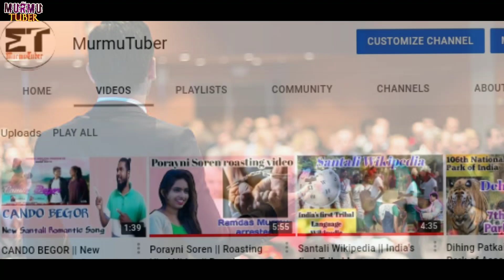Draupadi Murmu भारत के राष्ट्रपति || Presidential Election 2022 || NDA's Presidential candidate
NDA’S Presidential nominee, Droupadi Murmu is set to be elected the first tribal woman President of India. Born in a remote Santhal village of Odisha, Class 3 state government employee, school teacher, and politician, to India’s first woman tribal governor, Droupadi Murmu has through many ranks. Once elected, Murmu will be the second woman President after Pratibha Patil who served from 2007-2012. BJP chief JP Nadda declared Murmu’s candidature on Tuesday after the parliamentary board approved what is widely considered the PM’s choice for Rashtrapati Bhavan. Watch to know more.

Aema Sarhao Johar

Video Credit:
I have used some video clips from News18 MP Chattisgarh for that footage l want to give credit to the respected owner.

1)    This video is based on facts gathered from different books, media, internet sources, etc. MurmuTuber doesn't accept any responsibility or liability for the accuracy, content, completeness, legality, or reliability of the info in the video. The video is made for education and isn't intended to harm or defame any person, association, company, or anyone. It is not intended to spread rumors or hurt the sentiments of any religion, community, or individuals, or to bring disrepute to any person (living or dead). Viewers should always do their own diligence and anyone who wishes to apply ideas contained in the video takes full responsibility for it and it is done at their own risk and results. The material contained in the video cannot replace or substitute for the services of trained professionals in any field including, but not limited to, financial, medical, psychological, or legal matters. MurmuTuber does not take responsibility for any direct, indirect, implied, punitive, special, incidental, or other consequential damages arising directly or indirectly on account of any actions taken based on the video. MurmuTuber disclaims any kind of claim of libel, slander, or any other kind of claim or suit of any sort. Viewers' discretion is advised.

2)     We, at MurmuTuber Channel, strictly follow the copyright guidelines described by law and YouTube. All the footage, videos, photos, and audio are used for illustrating the script and they are taken from various trusted sources labeled as Copyright Free / No Copyright / Royalty Free / Free for Commercial Use / GPL (General Public License) content which doesn't compulsorily require credit be given, at the same time, MurmuTuber does not claim copyright ownership for the media used in this video. We thank the original creators for providing these excellent free media. We carefully check all media and scripts before uploading the video. Even after, if you feel something is wrong with our video (any copyright infringement or community reports), please let us know immediately so that we can do our best for you.